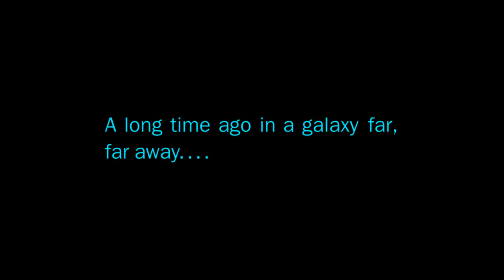Revenge of the Sith Book is Superior to the Movie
Book review of Star Wars: Episode III - Revenge of the Sith, written by Matthew Stover from the original screenplay by George Lucas.

Music featured in this video:
"Love On File" by Freedom Trail Studio